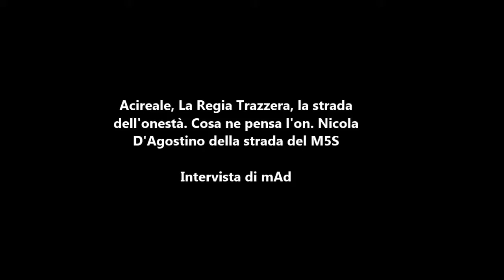FanCity Acireale - La trazzera e la crisi del governo regionale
FanCity Acireale - La trazzera e la crisi del governo regionale - Intervista con l'on. Nicola D'Agostino